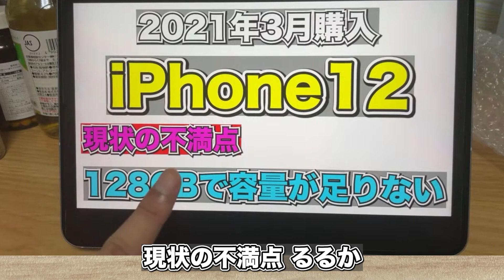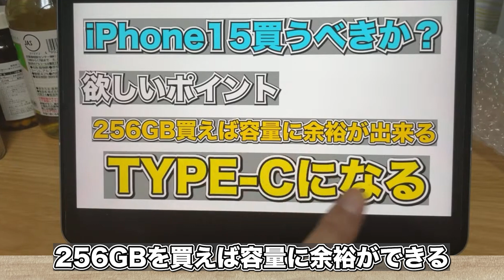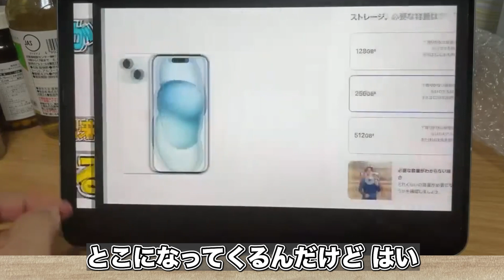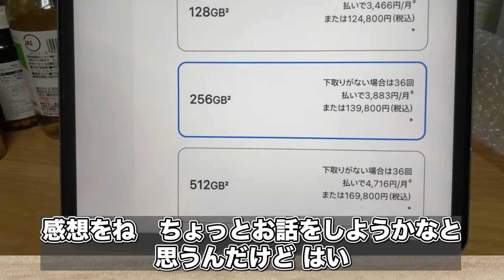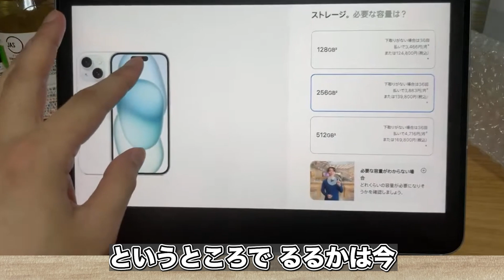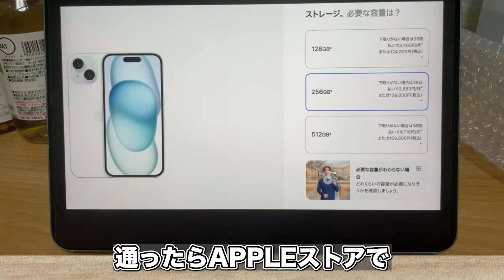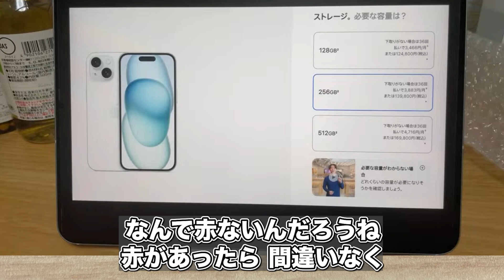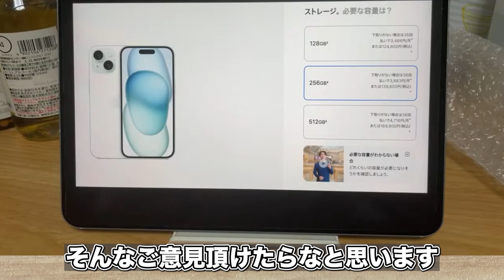iPhone12からiPhone15に買い替える理由/フルテロップ切り抜き動画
iPhone15を買う言い訳をする雑談の切り抜きです。正直iPhone12でも十分だったりするw

Powl
PUCOAQ8SHTW